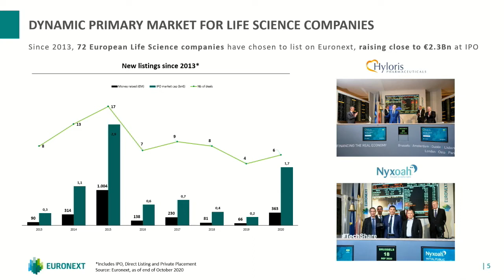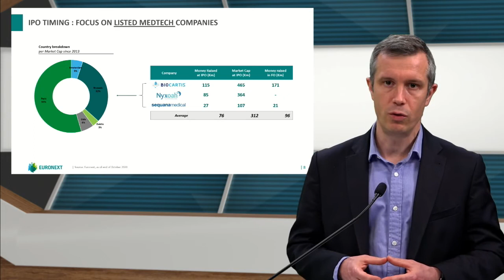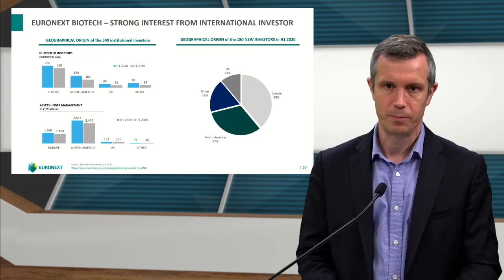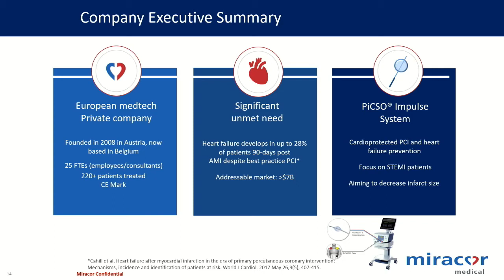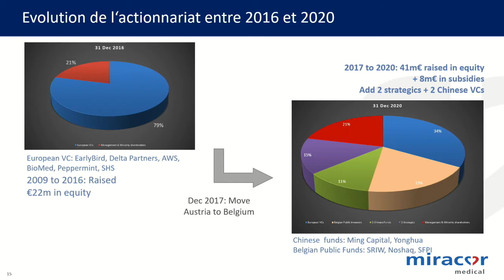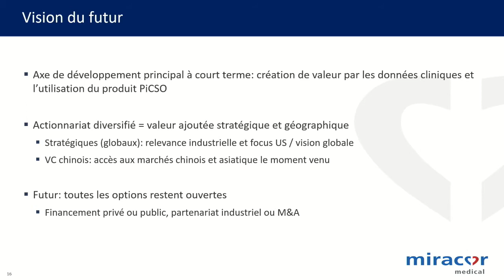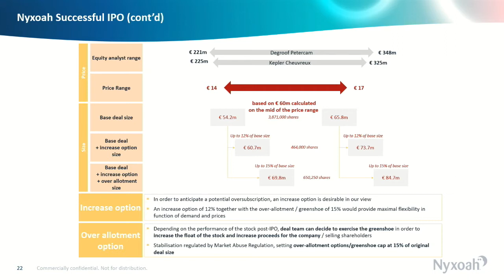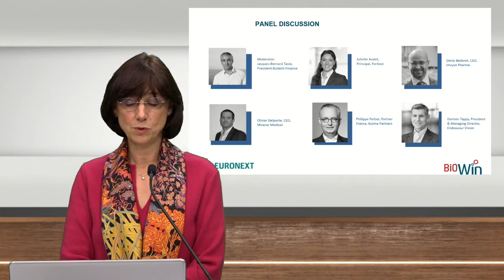Health & financing beyond borders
On December 1, 2020, BioWin, in collaboration with Euronext, organized an event around the financing of biotech/medtech companies.

Relive this webinar and watch the testimonials from Benoît van den Hove (Head of listing at Euronext) who gave an overview of the market situation, Robert Taub (Founder and Chairman of Nyxoah) and the explanation of his company's pathway to the IPO, as well as Olivier Delporte (CEO of Miracor Medical) who shed light on the internationalization of the shareholding and his vision of the future.

The replay of the webcast will also revive the high quality exchanges of the panel moderated by Jacques-Bernard Taste, President of Biotech Finances. Denis Bedoret (CEO of IMCYSE) and Olivier Delporte (CEO of Miracor Medical) shared their views on this "Belgian miracle" with the investment funds Kurma Partners (represented by Philippe Peltier, Partner France), Forbion (represented by Juliette Audet, Principal) and Endeavour Vision (represented by Damien Tappy, Co-Founder, President & Managing Partner).